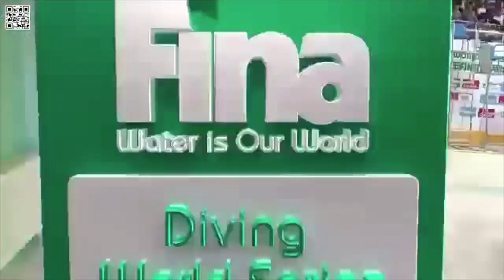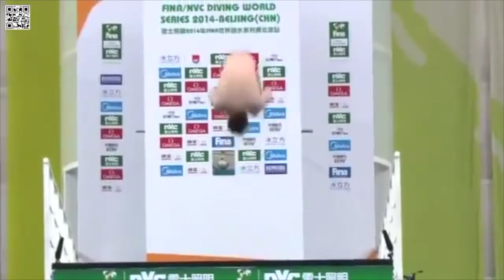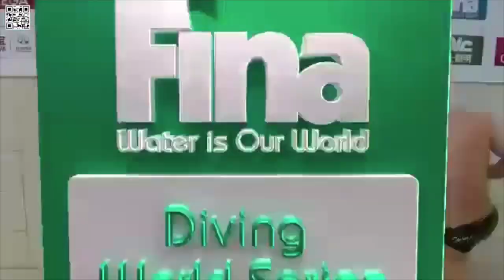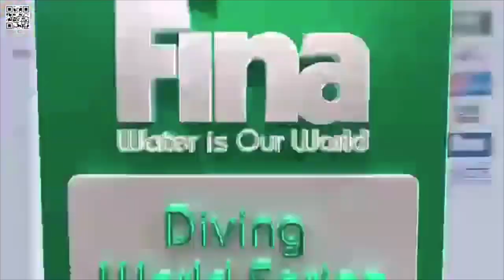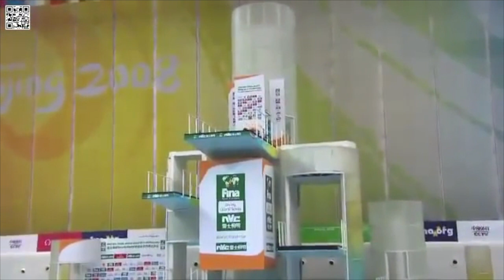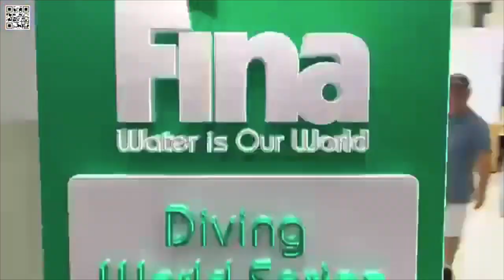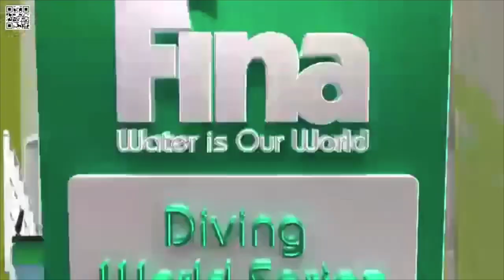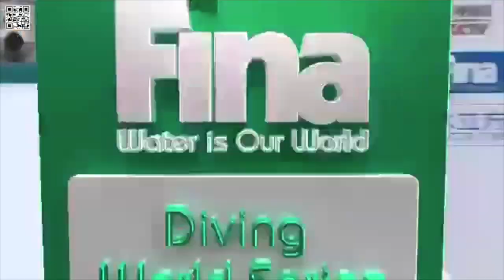2014 Men Platform Diving competition Finals - World Diving Series, Beijing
Mens platform diving competition  Finals at the 2014 World Diving Series -
Featuring:
David Boudia
Victor Minibaev
Tom Daley
Qiu Bo
Cao Yuan
Oleksandr Bondar
and more